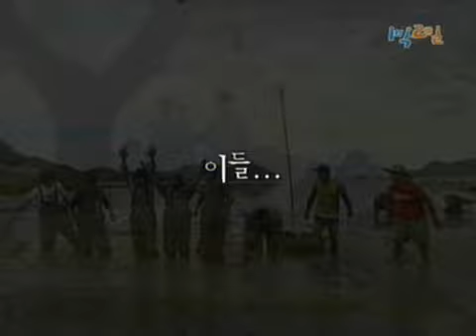[해피선데이] 1박 2일 - Two days and one night 20080907 # 010